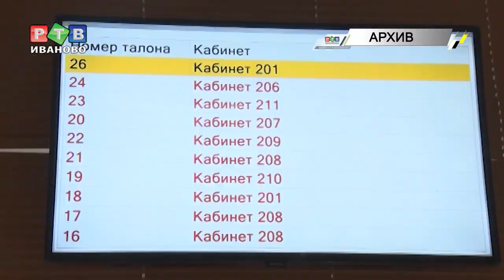Молодым медикам выплатят подъемные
В ивановской медицине не хватает врачей первичного звена, дефицит составляет примерно 30%. Особенно остро нехватка ощущается в сельской местности. Чтобы простимулировать молодых специалистов, правительством региона выработаны меры поощрения.